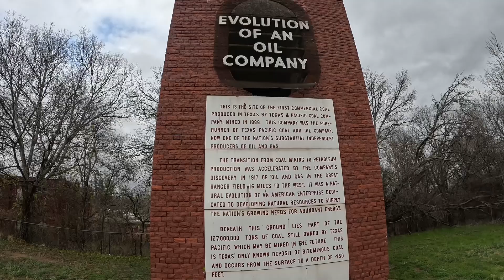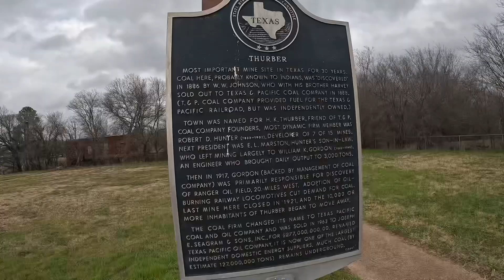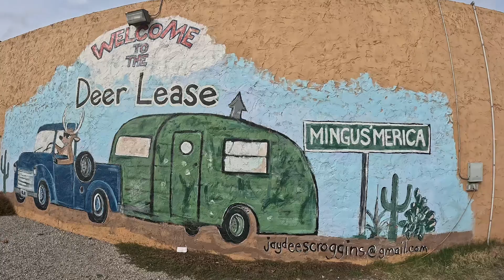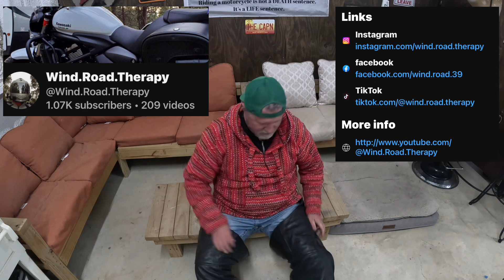A Christmas miracle and ride to a new favorite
Thank you @Wind.Road.Therapy for the support! And here’s your Bogey Biker debut @aspenrainne5432